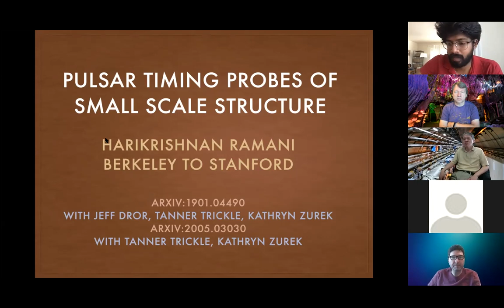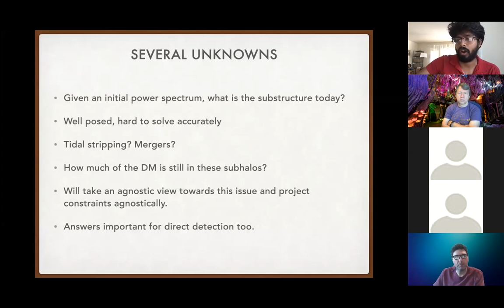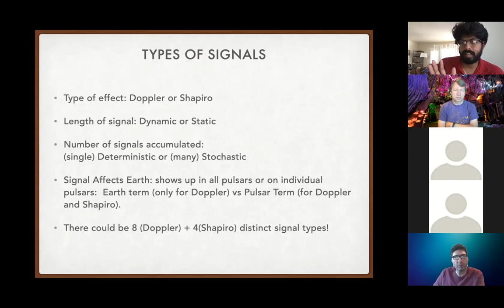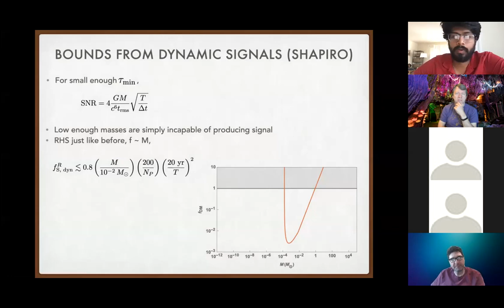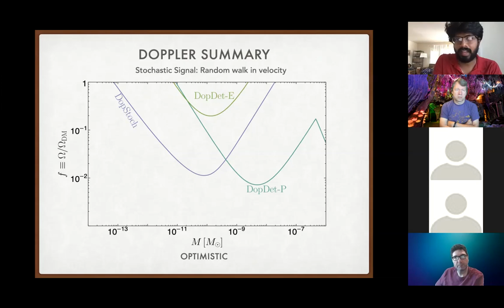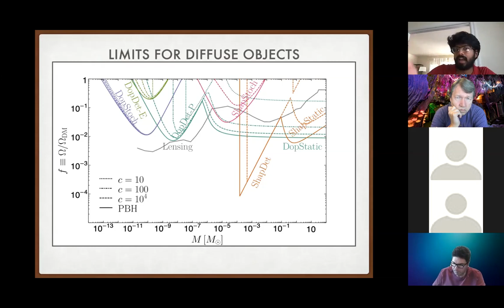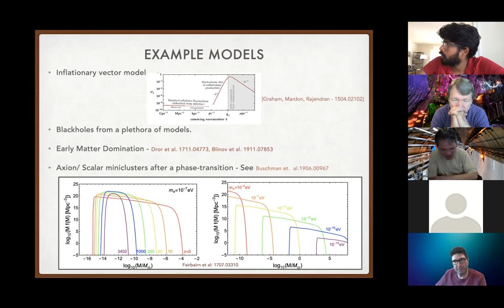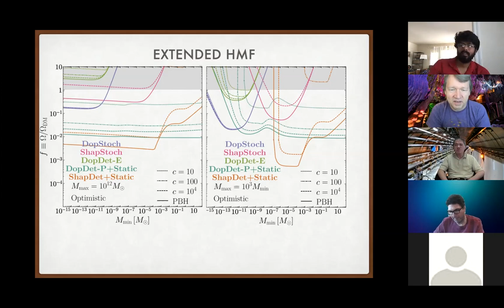Harikrishnan Ramani: Pulsar timing probes of Dark matter clumps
Millisecond pulsars are known to be very stable clocks, whose fluctuations in the periods of pulses observed over decades do not accumulate. We use the stability of these astrophysical clocks to derive prospects for detecting transiting dark matter substructure from frequency dependent fluctuations in the pulsar period over a 30 year timescale. We apply our results to deterministic and stochastic analysis of transiting primordial black holes as well as project sensitivity to diffuse halos predicted by the CDM paradigm.